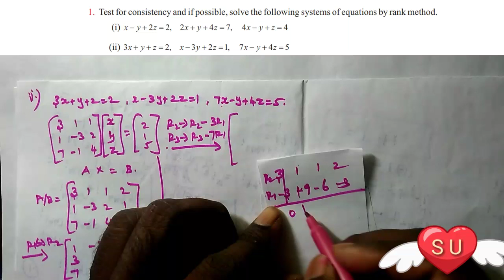Exercise 1.6-1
Tamilnadu new syllabus plus two videos mathematics access problems